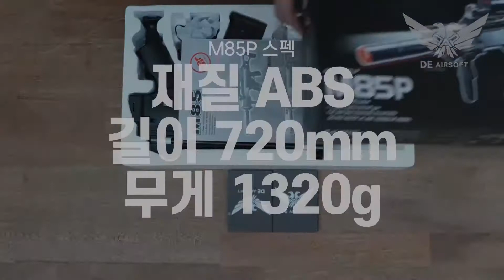더블이글 M85P 전동건 비비탄총 저격총 서바이벌 Electric gun survival DEAirsoft gun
m85 작동 발사 옵션 포장  설명 에어소프트건 분해 조립영상